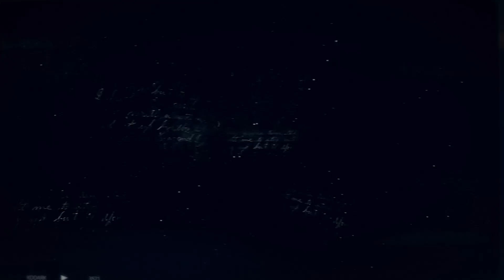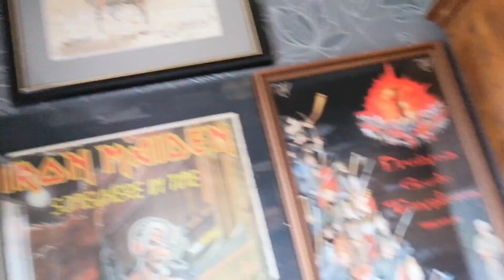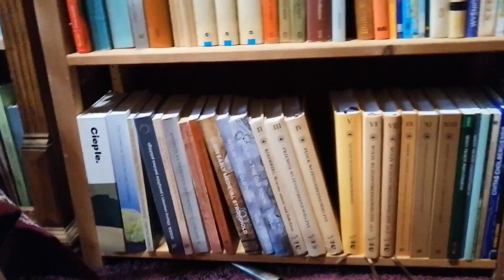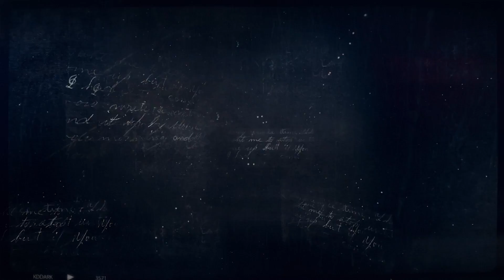Igor o Słowianach... #34. Rok minął - dziękuję. W mojej bibliotece.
Wydawnictwo Triglav

Czołówkę serii wykonał Dariusz Szermanowicz, Grupa 13.

Użyto zdjęć:
Marka Kalisińskiego

Arkadiusza Rutkowskiego

Bartka Janiczka (Rekografia)

Jana Monkiewicza